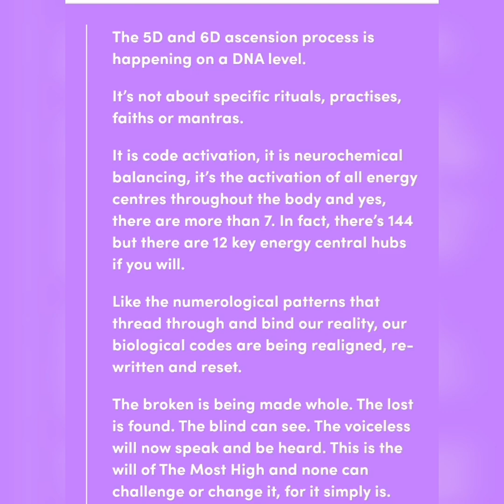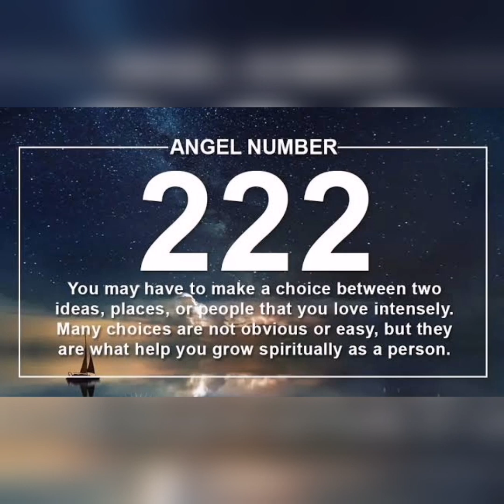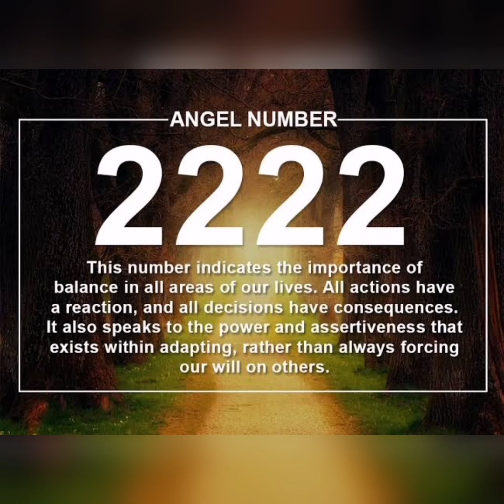22-2-22 Portal Meaning?Once in A Lifetime Portal💁🏻‍♀️🚪,Direct Download From Divine, Info in English